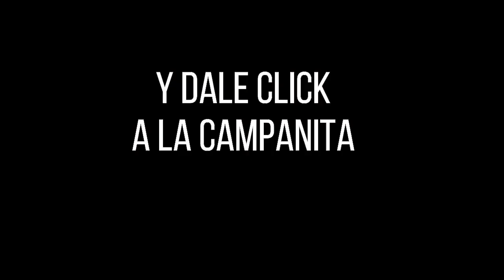CULONA NOCHE Resultado del DOMINGO 21 DE AGOSTO de 2022 ✅🥇🔥💰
Hola buenas noches, te presentamos los resultados de las loterías y chances en Colombia, vamos con el Resultados del Chance Culona noche del DOMINGO 21 DE AGOSTO de 2022.